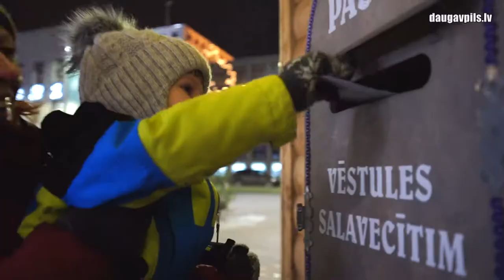Daugavpils iemirdzējusies svētku ugunīs – pabeigts darbs pie pilsētas svētku noformējuma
Daugavpils visbeidzot ir ietērpusies pilnā svētku rotā, kas priecē acis pilsētas centrā un mikrorajonos. Arī Dubrovina parks ir iemirdzējies krāšņās ugunīs, klasiskās mūzikas pavadījumā šeit zaigo “gaismas stīgas”. Noformētāji ir paveikuši lielu darbu, un tagad, neskatoties uz visiem ierobežojumiem Covid-19 dēļ, ikviens var doties pastaigā pa krāšņo Ziemassvētku maršrutu.